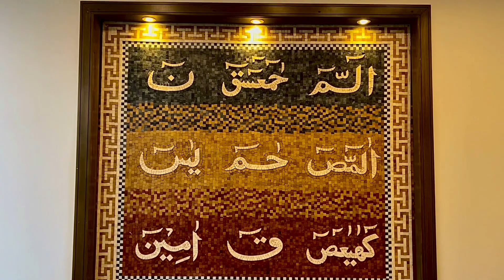7 marla house for Sale 35 by 55 in Model city Faisalabad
7 marla house for Sale in Model city Faisalabad | 7 Marla House Design in Pakistan @Priceidea1

7 Marala Designer Double Height House
2 Cars Girage
5 Beds with Attach Baths
5 cupboard in 5 Beds
2 Kitchens
Drawing Room with wooden tiles
Wapda Meter Installed
1 Store + Laundry + Bath on roof
2 inches wooden Doors + Wooden chagat
Azmat Wires
TJ Piano Switches
UV Imported sheet Kitchen
Master Tiles
Alcon 1.2M Aluminium
Carara white Tiles 24*48
Gerage Master Tiles 24*36
Imported locks on Doors
1000 Letter Water Tank
Modern Design ceiling